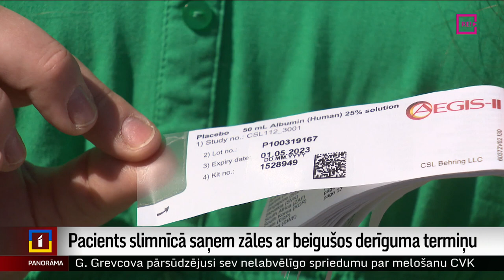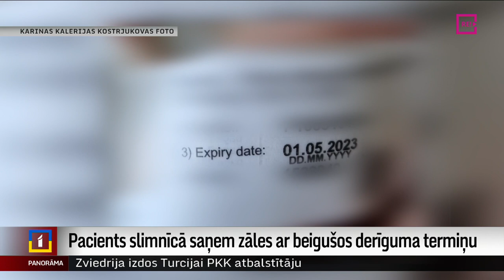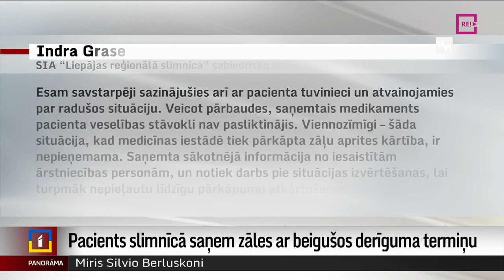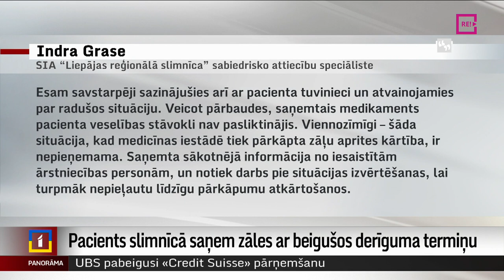Pacients slimnīcā saņem zāles ar beigušos derīguma termiņu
Bez pacienta vai tuvinieku piekrišanas kāds Liepājas slimnīcas pacients saņēmis medikamentu, kas paredzēts tikai kā “placebo” kāda klīniskā pētījuma dalībniekiem. Turklāt medikaments bijis ar beigušos derīguma termiņu. Slimnīcas vadība šo situāciju sola izmeklēt. Pacienta tuvinieki norāda – viņi runā publiski, lai šādus gadījumus nepieļautu nākotnē. Plašāk stāsta Zanda Ozola-Balode.